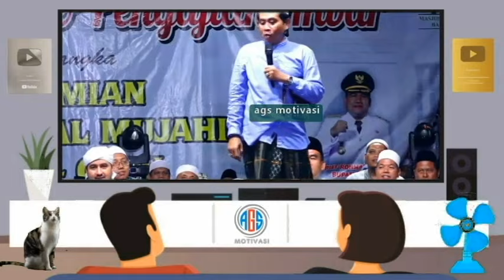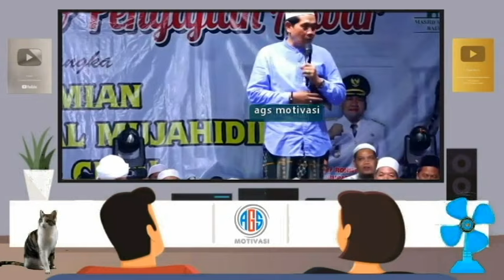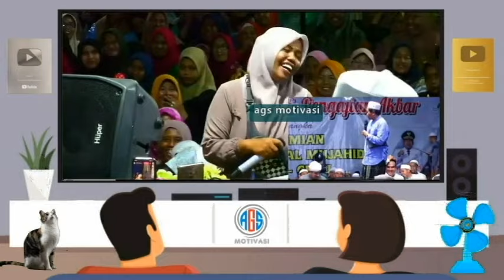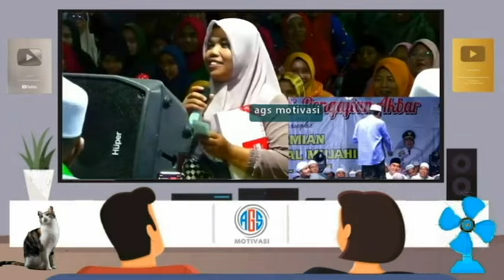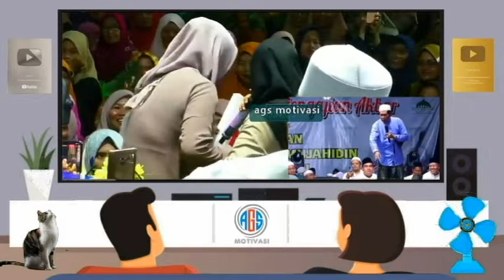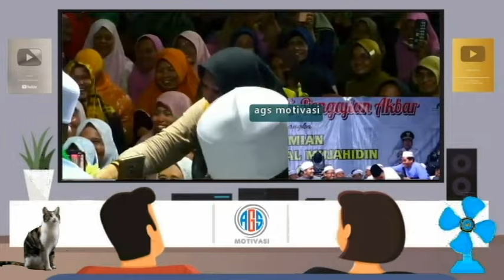KH. Anwar zahid Duet Dengan Jamaah Mak-Mak Centil. FULL NGAKAK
Dukung Channel ini Terus Yaa. Supaya Kami Rajin Upload.

Open Donasi Pembangunan Mushola :
mandiri